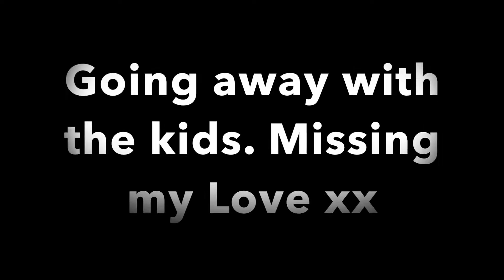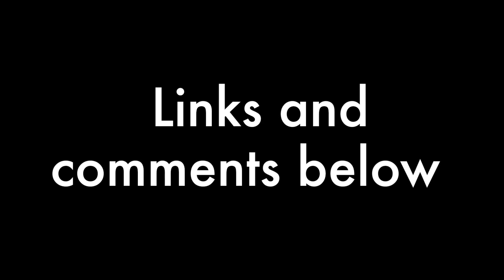Next weeks hols/Missing love - NSDV #104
This is not so much a vlog, I am going away for a few days with the kids next week, so this is more of an explanation and my thoughts as to what should have been happening by now. i.e. me being married to Leanne and sharing time with the kids as well as many other things I always hoped we would be doing.

I still love you deeply, strongly and always will, you are my only true love, whatever you may be thinking feeling or doing, i will never stop loving you as i always have from the very start and wishing for a future with you in it as we always dreamt of, a future where we wont be apart and where we will be travelling and enjoying family time with you as my wife, the only person on earth I ever want to be my wife and soul mate.

Nothing is impossible, love is stronger than any other bond or emotion, I hope and pray true love will win in the end and never die. You may well of lost any emotions you once had for me, I promised I would love you forever and I do, I promised I would be faithful and love only you and hold and kiss only you Leanne, I made those promises to you and did not lie or misguide you, you can now see time has shown that. I Love you baby bell so so very much I miss you so so much, never is there a time in the day that my heart doesn't beat for you and only you. Nom Nom xxx. I don't just want you in my life, I want you till the end of my life and to continue it on in future generations of us.